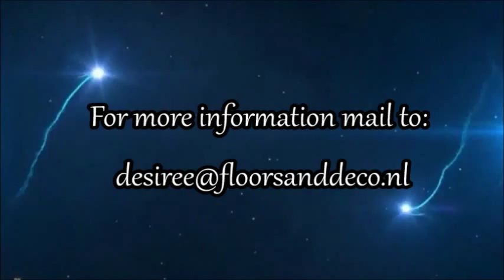Infinitus Viridis Potentia Stove Fan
Unique, new stove fan design. Handcrafted in Holland.
360m3 per hour,for rooms up to 200m2.
For more efficient heat distribution,up to 200 CFM!